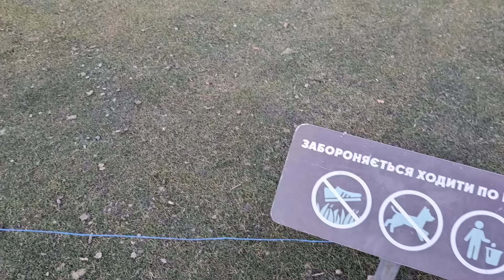От такой красоты дух перехватывает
Красота ,которую лучше один раз увидеть.
Впечатления ,которые запомняться на долго.